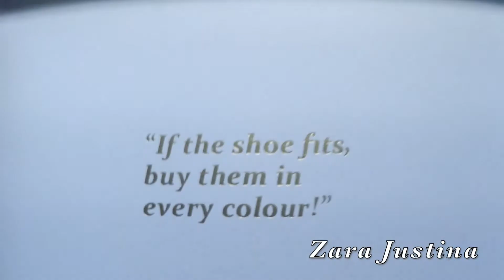Summer Designer Shoe Haul: YSL, Aquazzura, Cholé & More *Try-On*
Shoes Mentioned:

*Frye Dylan Leather Sneaker:
Sold Out

*Saint Laurent Leather Flats:
Saint Laurent Paris Outlet Woodbury Commons

*Saint Laurent Leather Lace-up Espadrilles